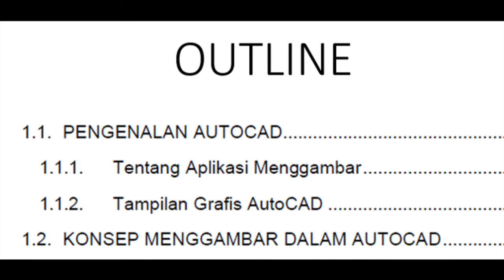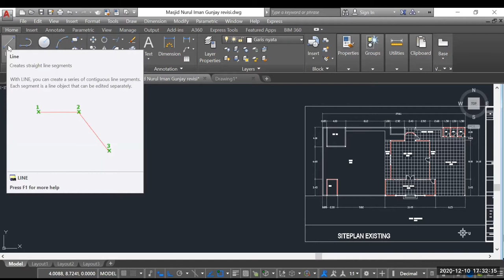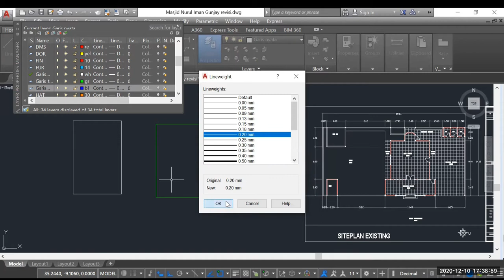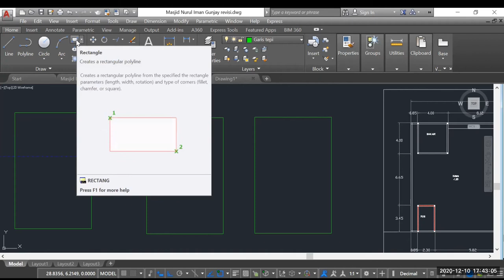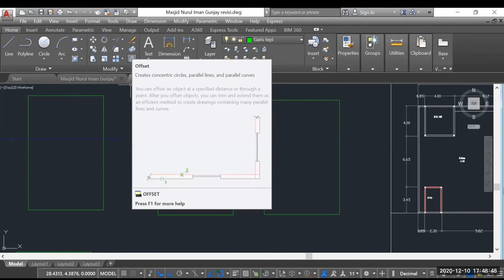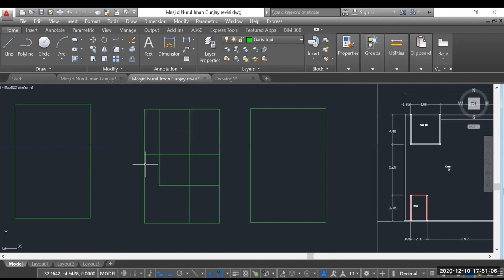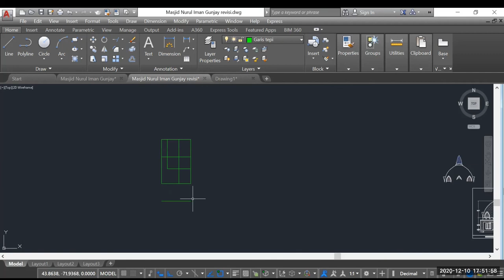Membuat Gambar Menggunakan Aplikasi Autocad Bagian 1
Kuliah Gambar Teknik Sesi 11